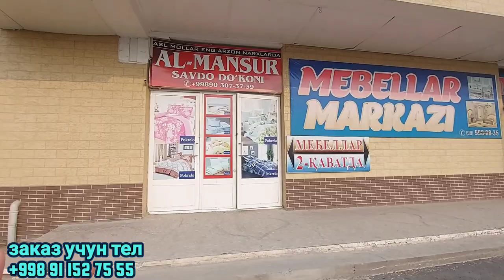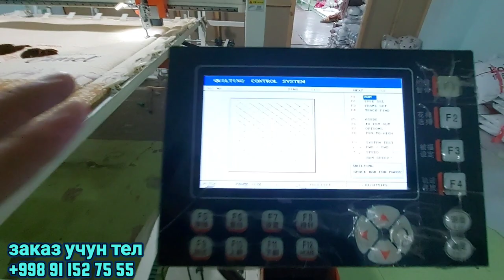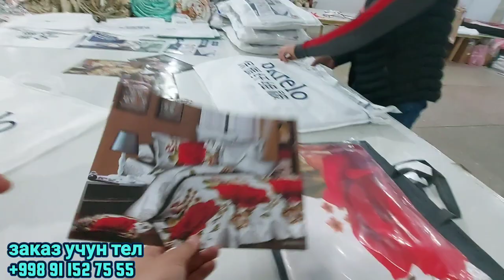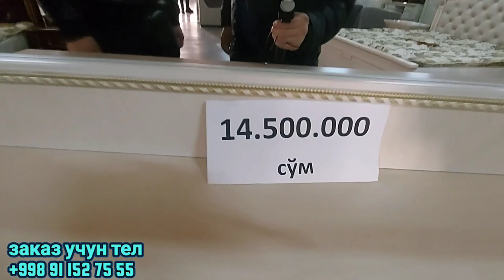ФАБРИКАДАН ТУЯ КУРПА 1.2 КИШИЛИК КУРПА ПАСТЕЛЛАР ДЕТСКИЕ КУРПА ПАСТЕЛЛАР ХАР ХИЛ ЁСТИКЛА ОПТОМ ДОНА